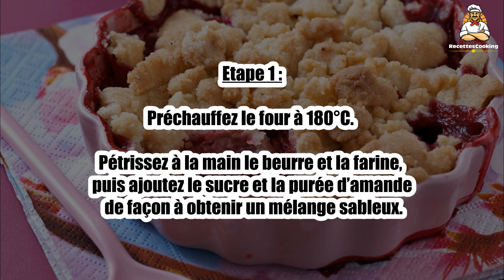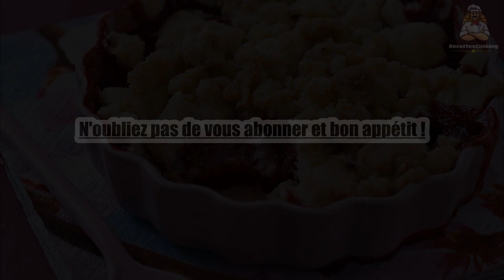Recette : Crumble fraise framboise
Bonjour à tous, aujourd’hui recettescooking.com vous présente la recette suivante : Crumble fraise framboise.

TEMPS TOTAL : 50 min
Préparation : 15 min
Cuisson : 35 min

Ingrédients :

70 g de farine de riz complet
40 g de beurre
40 g de sucre
1 cuillère à soupe de purée d'amande
125 g de framboise
160 g de fraise

Etape 1 : Préchauffez le four à 180°C. Pétrissez à la main le beurre et la farine, puis ajoutez le sucre et la purée d’amande de façon à obtenir un mélange sableux.

Etape 2 : Lavez les fraises et coupez-les en quatre. Répartissez fraises et framboises dans les ramequins.

Etape 3 : Recouvrez de mélange à crumble. Enfournez pour 35 minutes à 180°.